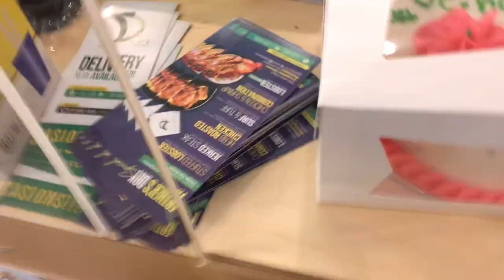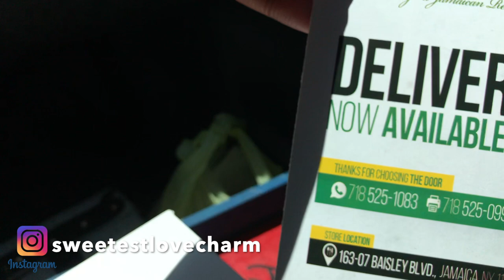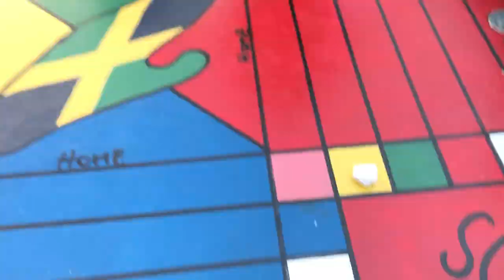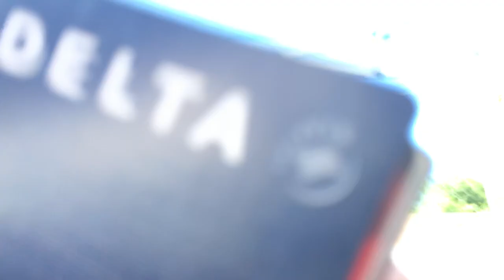Surprising my friend for her birthday *excited*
It's my friend's birthday and I decided to give her a surprise 🥳🥳🥳

Ensure your Quality is on 1080p to see a beautiful video!